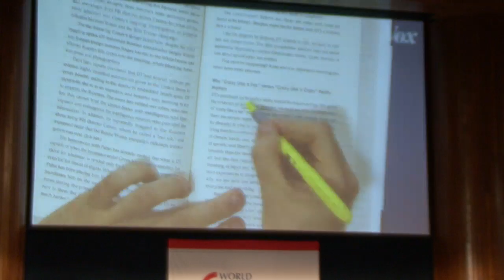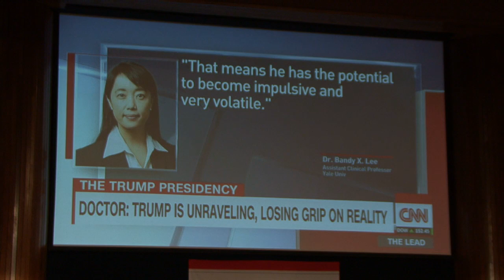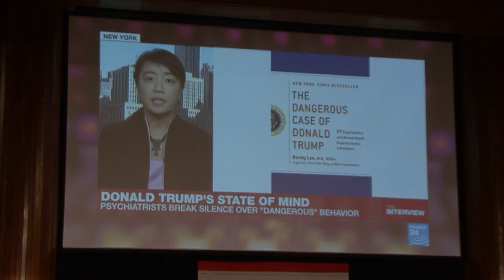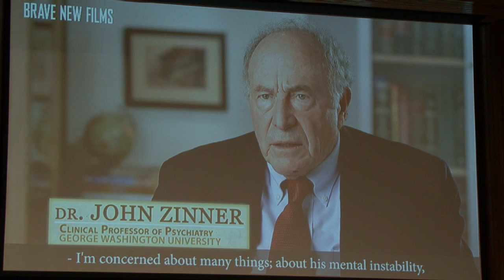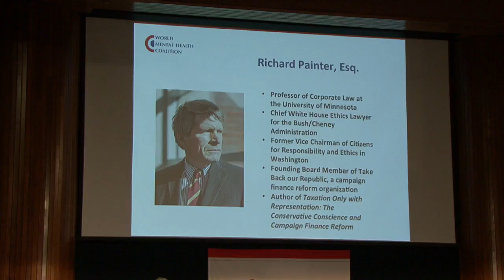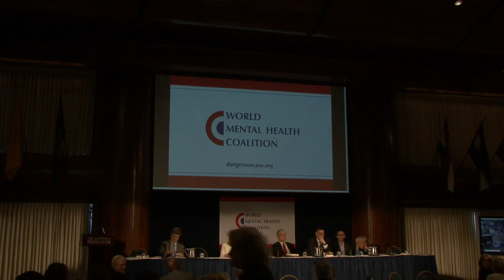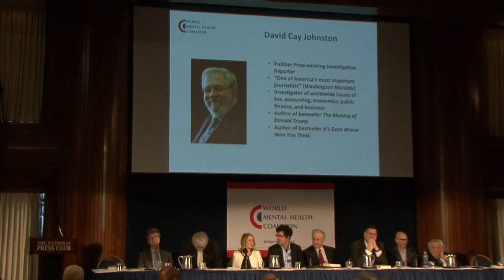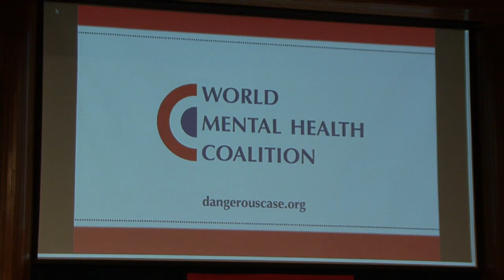World Mental Health Coalition Conference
The Dangerous State of the World and the Need for Fit Leadership

A panel of leading experts from across disciplines come together for the first time at this urgent time in world history.